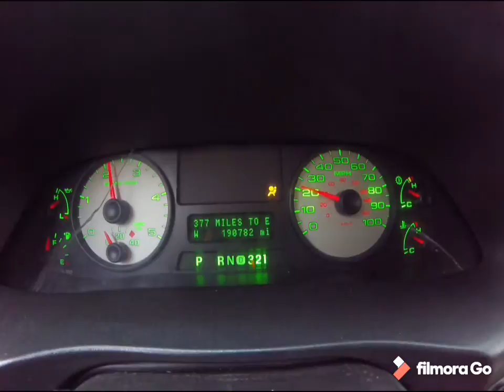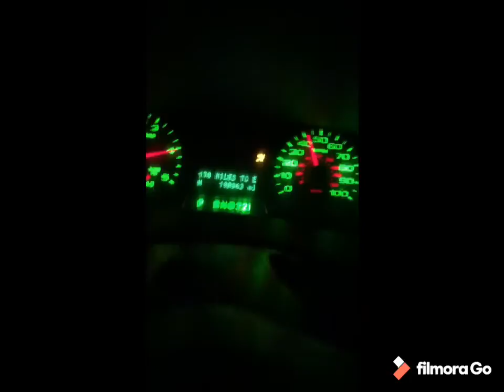6.0 l Open vane tune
Short video of blessed performance open vane tune of how it daily drives. The last video clip is a 8-10 lbs boost launch and as you see my transmission didn’t want to come party🤷🏻‍♂️

About the truck
Tune: blessed performance open vane tune
Intake: Amazon cheapy 😂
Turbo: powermax stage 1
Injectors: stock (for now)
Motor: 6.0l Powerstroke
Lift: rough country 6” with 4link front and ladder bars on rear
Tires: Cooper stt pros 37x13.5r20
Wheels: gears 🤷🏻‍♂️
Axels: 3.73 with LS rear end
Model trim: lariat
Monitor: edge cts2
Motor work done by New England performance products, include head gasket, arp head studs, o-ringed heads
Other work done myself, egr magic trick😂, 5”straight pipe, alliant waterpump

Shoutouts to blessed performance, New England performance products these guys have helped out a lot and will be getting more fun upgrades from them soon